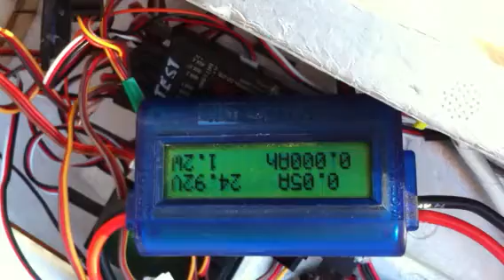P40 Stock thrust test